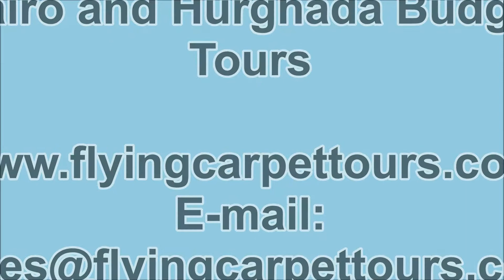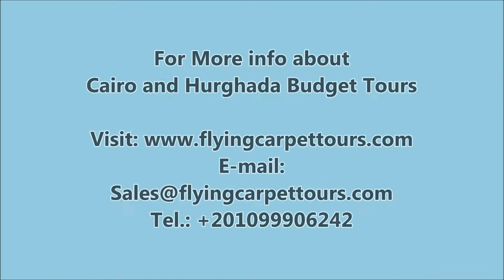Cairo and Hurghada Budget Tours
Experience our Cairo and Hurghada Budget Tours / / visit Cairo and Hurghada and more with flying carpet